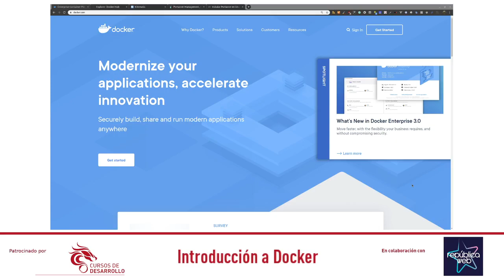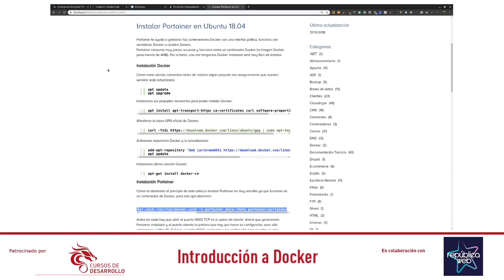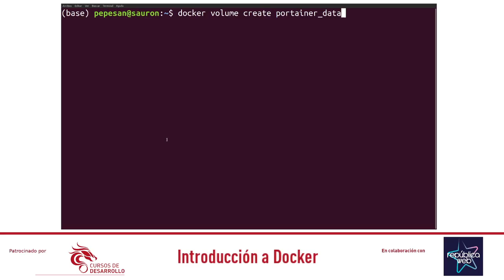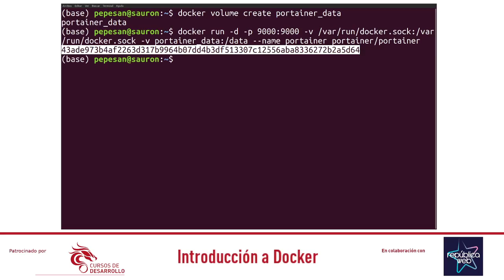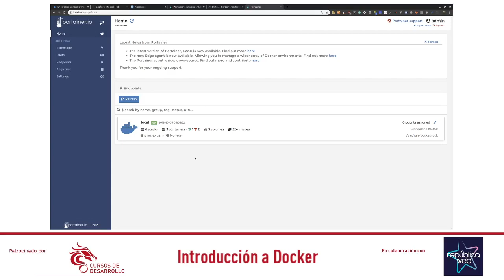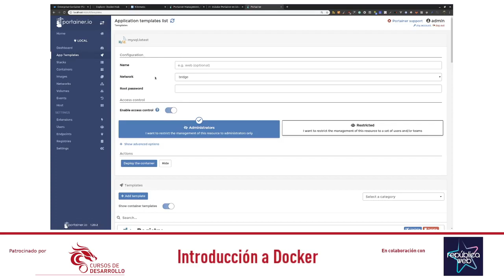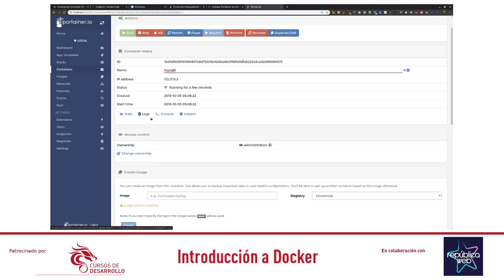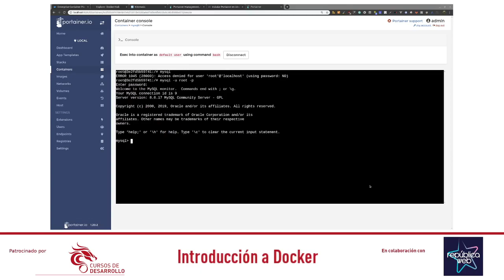Introducción rápida a Docker, Instalación de Portainer y uso básico . República Web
En esta ocasión vamos a ver cómo se instala y configura Portainer como gestor web de contenedores y plantillas de Docker.
Su uso básico y configuración mínima.

La guía básica que hemos utilizado para su instalación e Ubuntu 18.04 es: